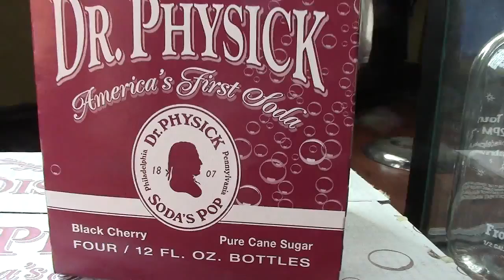Bitcoin Beer | Phila Brewing Co Tour | Part 5